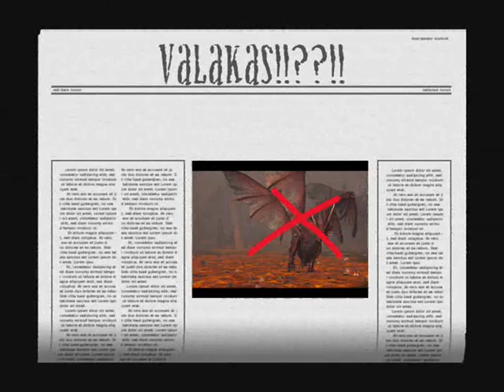lineage 2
My best game